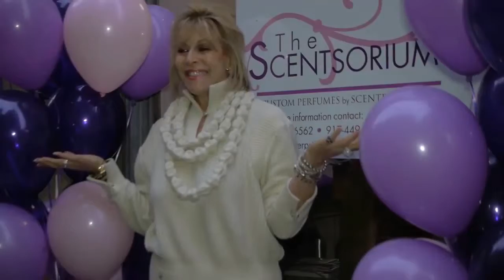Blck Dott Creative